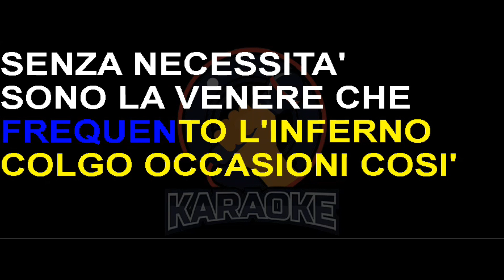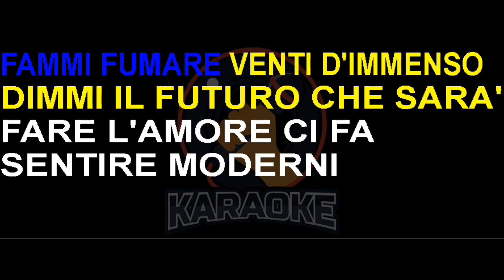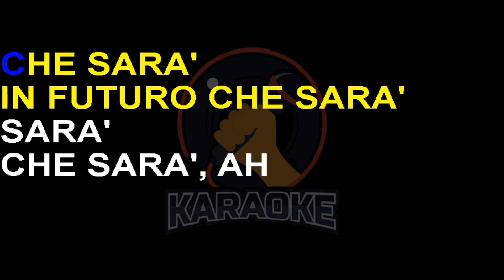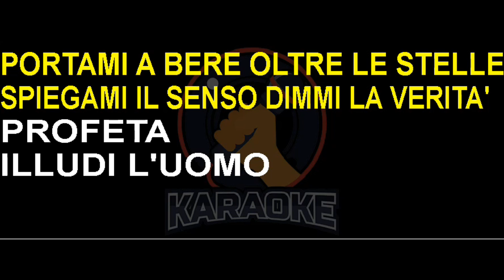Chiara Galiazzo - Il futuro che sarà (Lyrics) Karaoke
Credo negli angeli ma frequento l'inferno
Colgo occasione così senza necessità
Sono la venere che risorge dal niente
Non conosco più la mia vera identità

Leggo gli oroscopi ma aspiro all'eterno
Fuochi in estate per noi, nuove ritualità
Suona un'armonica ma nessuno la sente
E già piove sull'età delle vanità

Portami a bere oltre le stelle
Spiegami il senso dimmi la verità, profeta
Fammi fumare venti d'immenso
Dimmi il futuro che sarà

Fare l'amore ci fa sentire moderni
A volte la vita è così, comoda anestesia
E se il giornale ci da l'idea del presente
L'arte e la follia chi le curerà

Dimmi il futuro che sarà, che sarà
Il futurò che sarà, sarà, che sarà

Illudi l'uomo l'ultima volta
Dimmi che qualcosa cambierà